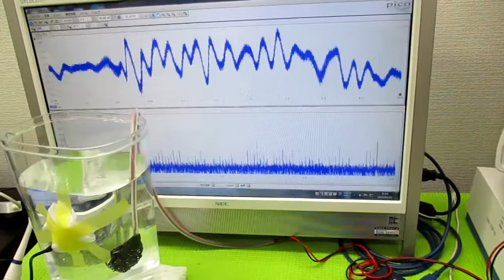超音波を利用した「振動計測技術」